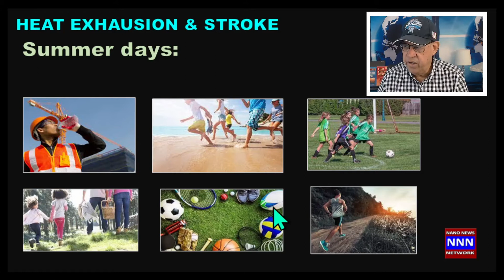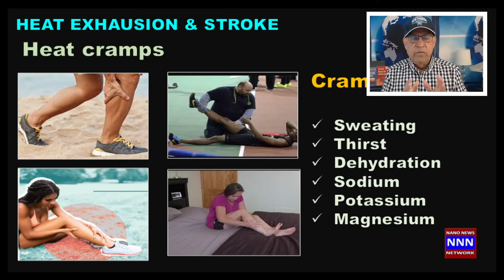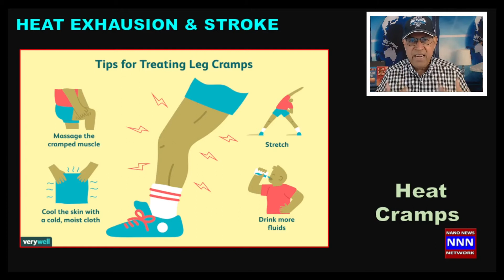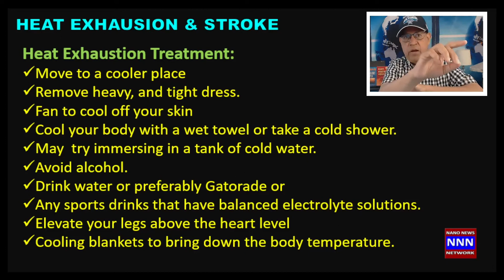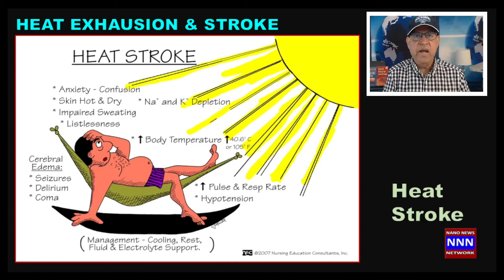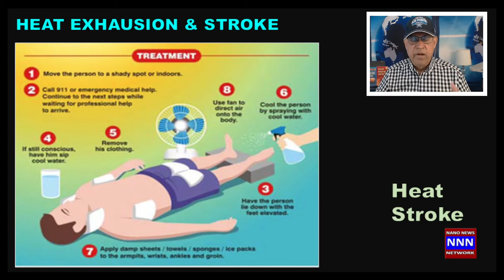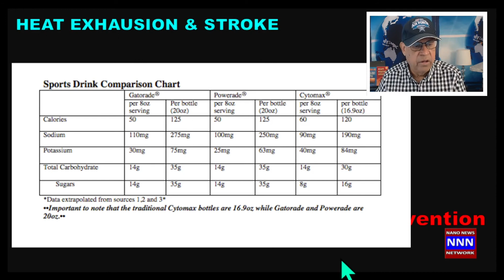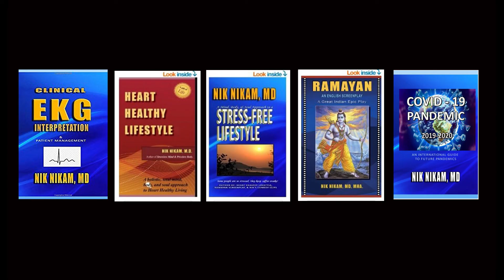Heat Cramps Heat Exhaustion and Heat Stroke | Recognition Treatment Prevention Dr. Nik Nikam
Channel dedicated to heart health education

Cardiology, heart health, public education